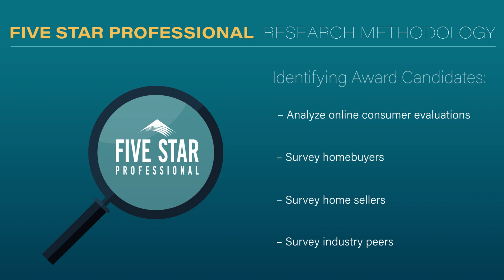2024 Kansas City Five Star Real Estate Agent Christine Dunn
Christine Dunn wins the 2024 Five Star Real Estate Agent Award! Five Star Real Estate Agents represent those who are outstanding in their field. Winning agents are selected as a result of a rigorous and objective research process. For any market, each year's field of winners represents no more than 7% of agents within the market.